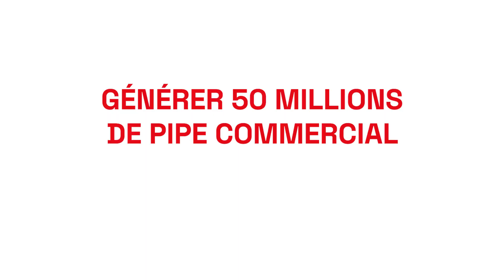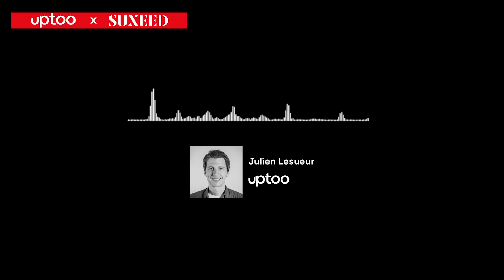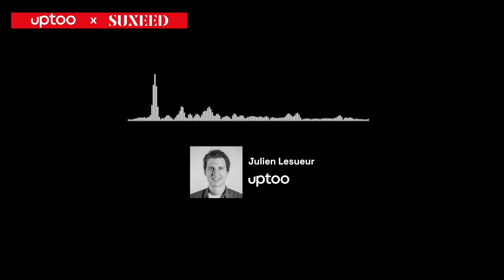Les clés d'une organisation commerciale ultra performante - Podcast Uptoo x Suxeed (top 2)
Notre CEO Ephraïm Bismuth, ex HEC et spécialiste en sales B2B SaaS, a eu l’opportunité de participer au podcast d'Uptoo "Vive la vente", animé par Julien Lesueur, pour discuter de prospection commerciale B2B.

Dans cette vidéo, nous vous partageons l’une des clés de notre machine commerciale, qui nous permet de générer des 10aines de M€ de pipe qualifié pour nos clients (SaaS B2B).

Tous les apprentissages que vous retrouvez dans nos vidéos sont des leçons tirées de l’expérience et de la pratique: 50K calls par mois, plusieurs centaines de deals générés par mois, des dizaines de commerciaux managés, des milliers interviewés.

Dans cette vidéo, vous allez découvrir :
04:37 : un état des lieux de la culture commerciale en France
07:54 : le bon état d'esprit commercial
10:54 : que le mindset n'est pas inné
12:19 : l'organisation commerciale de Suxeed
13:17 : la culture sales Suxeed
16:48 : l'élément différenciant Suxeed
20:45 : le meilleur canal d'acquisition en B2B
21:40 : comment mettre en place sa stratégie go-to-market
29:28 : comment scaler son entreprise de 1M€ à 10M€
31:30 : comment scaler son entreprise de 10M€ à 100M€
33:12 : comment créer son playbook commercial
35:00 : la formation des BDR chez Suxeed
36:51 : comment améliorer la performance de sa force de vente
38:55 : l'outil indispensable pour la prospection
39:55 : les livres à connaitre en vente
41:04 : le meilleur conseil sales